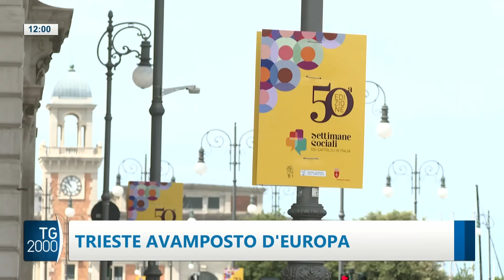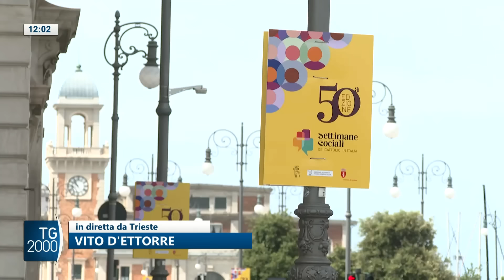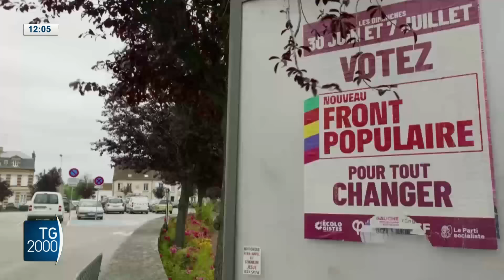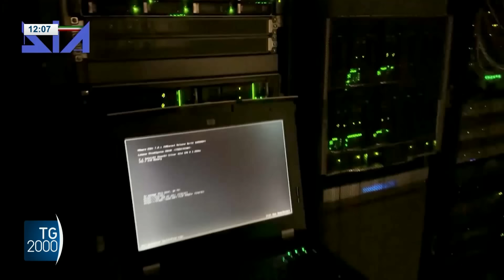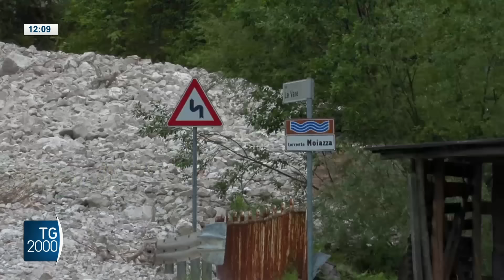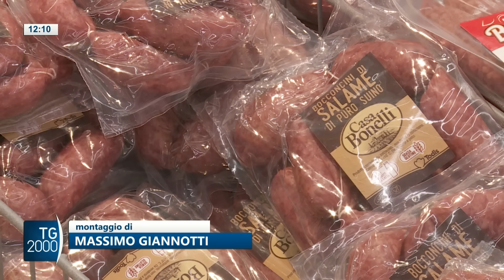TG2000, 3 luglio 2024 – Ore 12